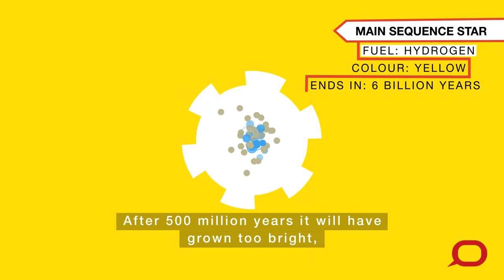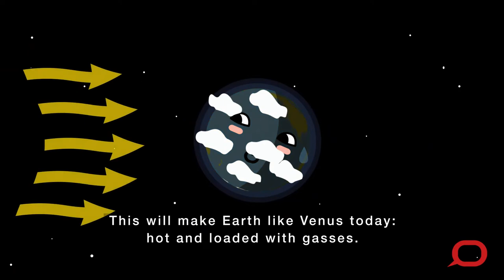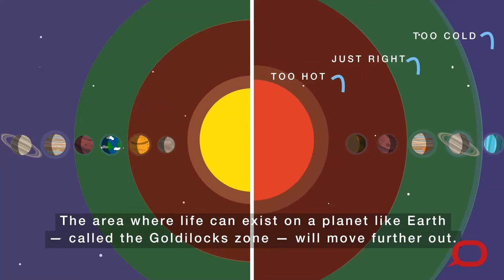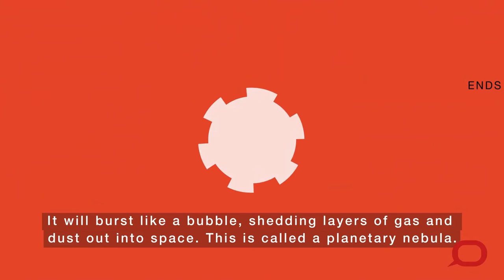what's going to happen to the sun in the future?!|| will it EXPLODE?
what's going to happen to the sun in the future?!

Will it explode? what do you think about it write it down on the comment section :)